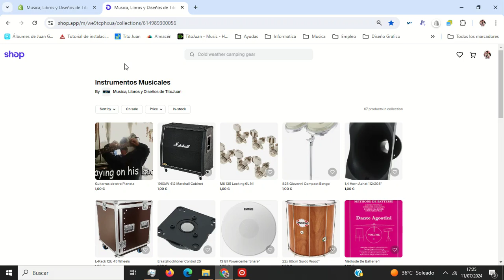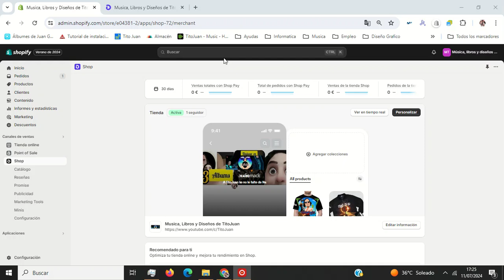Tienda Shop con Shopify / Tito Juan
MUSICA TITOJUAN
Spotify 24 Albums